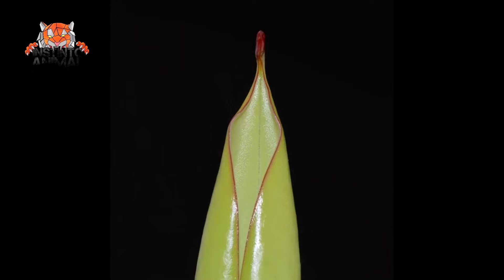10 Carnivorous Plants you Won't Believe Exist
10 Carnivorous Plants you Won't Believe Exist

Welcome to the best Animal YouTube Channel where you are going to lear everything about wild life, animals and it´s characteristics, their super strengh and the way the live.